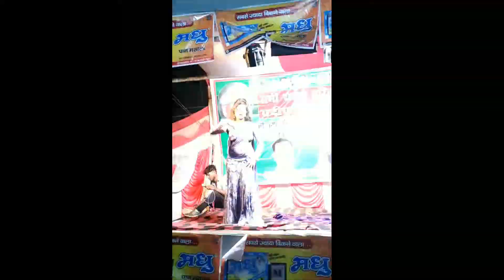Lover_ dev_ ghar_ me, लभर देवघर_मे कइसे_क...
Lover dev ghar me. Sadipuria dhamal intertenment.